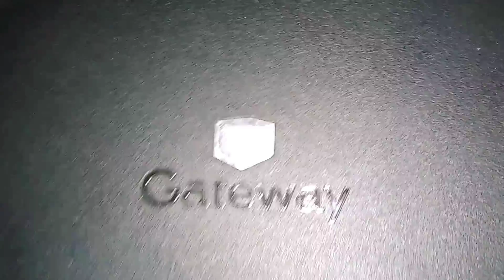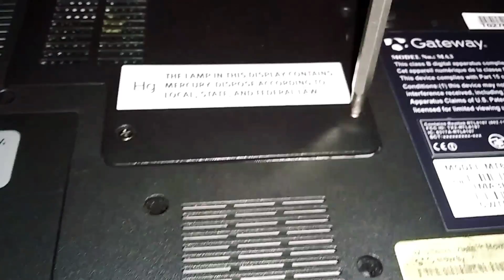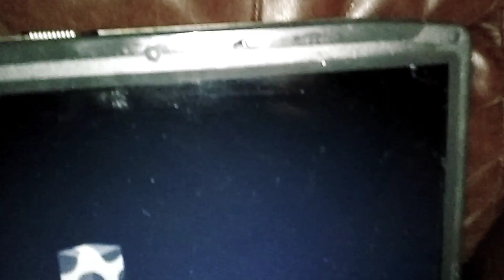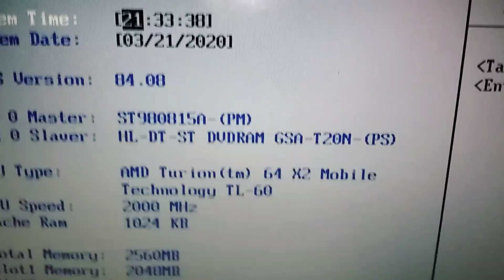Gateway MT6460, How-to Upgrade a Laptop CPU, Nervous Nick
Gateway MT6460, How-to Upgrade a Laptop CPU, Gateway MT6460, Nervous Nick

Link to Nervous Nick's, Most Popular Video's:
HP Computer and Laptop Store
HP Weekly Deals!